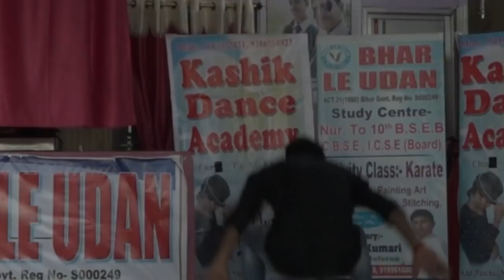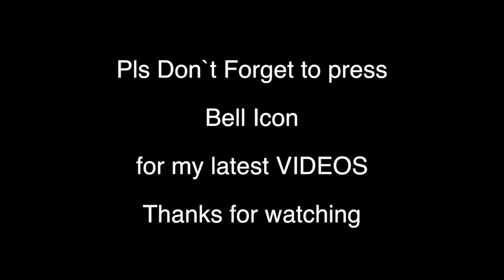SWAG SE KARENGE SABKA SWAGAT[PANKAJ KASHIK]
Hello Guys,
This is My New Dance video
Song~ SWAG SE KARENGE SABKA SWAGAT[PANKAJ KASHIK]
Featuring~PANKAJ KASHIK
Choreograph~PANKAJ KASHIK
video Edit By:~DHEERJ
Hope U will like it as My previous video
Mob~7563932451